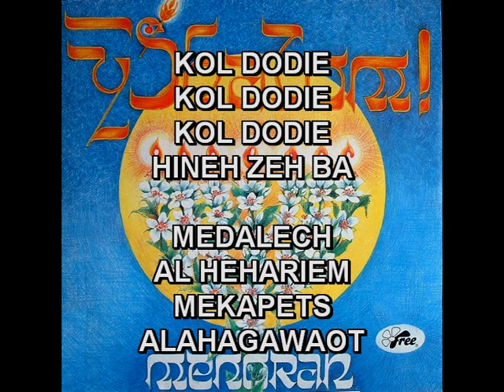KOL DODIE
Hooglied 2:8